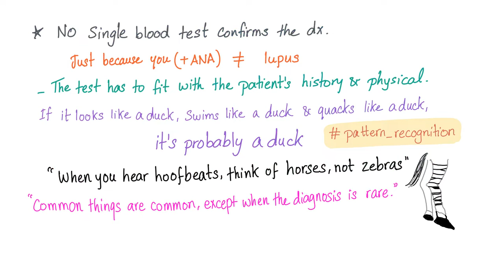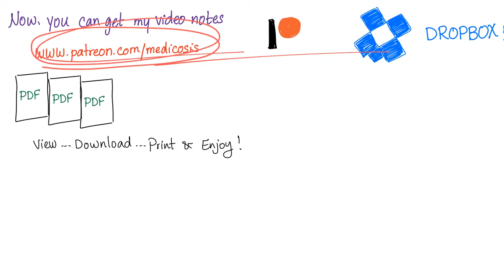Anti-U1-Ribonucleoprotein (Anti-U1-RNP) autoantibodies